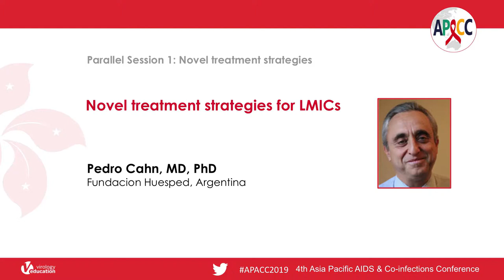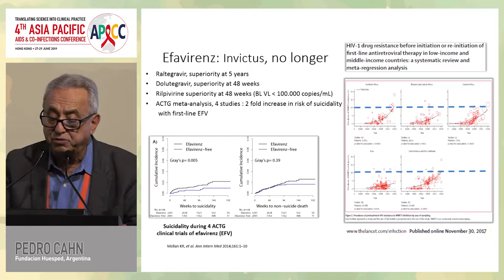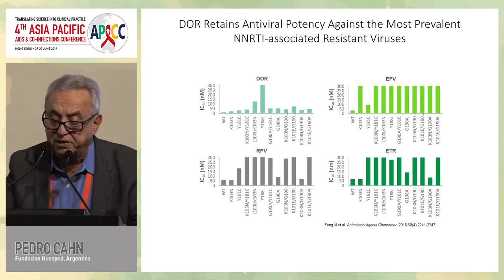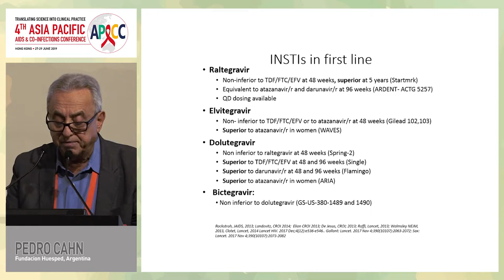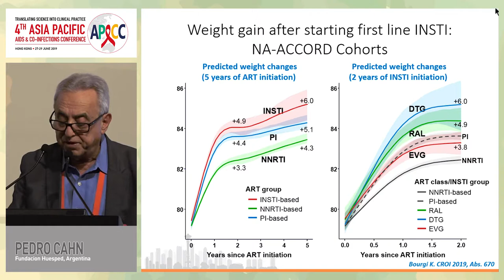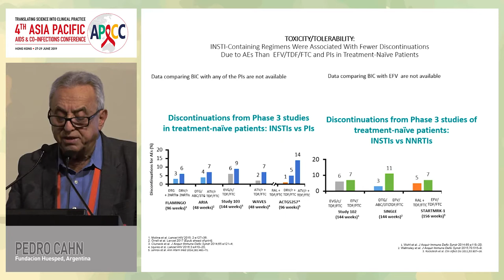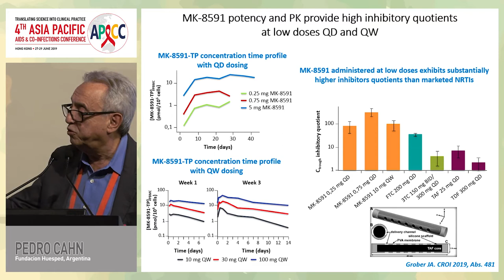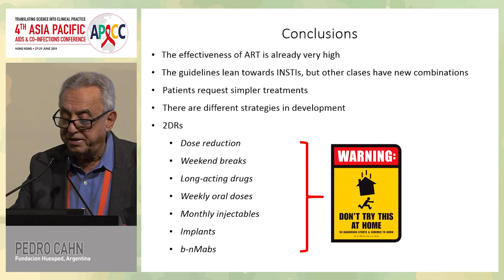Novel Treatment Strategies for LMICs | Pedro Cahn, MD, PhD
Lecture: Novel Treatment Strategies for LMICs
Speaker: Pedro Cahn, MD, PhD
                 Fundacion Huesped, Argentina

Learn more about this year’s edition of APACC that will take place from 17 June 2021 to 19 June 2021

For the Enduring Materials of the 2019 edition of APACC

Registration for the 2021 webinar is open and fee is waived for healthcare professionals